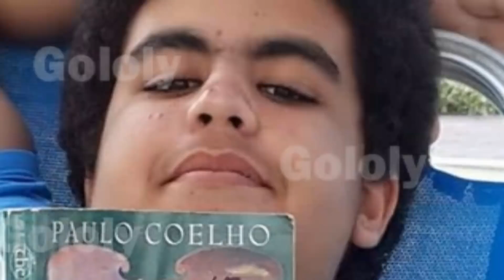خبر مؤسف أمس عن صبرى فواز وشاهد أبنائه وزوجته وموقف محرج جدا لها مع إحدى معجباته | اخبار النجوم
أخرج العديد من المسرحيات أهمها حنقول كمان، ايزيس، صدى الأصداء، ليالى الحسينية، اللى خايف يروح، مزرعة الأرانب، ياسين وبهية، عروس الجنوب، المدد، ليل يا عين

وألف وأخرج مسرحية ميسدكول من هولاكو وكتب السيناريو والحوار لمسلسل حكايات بهية وله مقالات متعددة ببعض الصحف والدوريات التي تصدر في القاهرة.